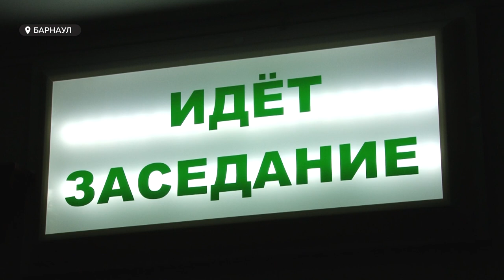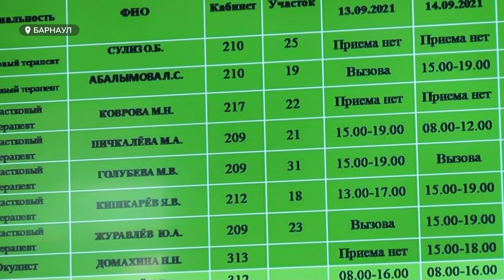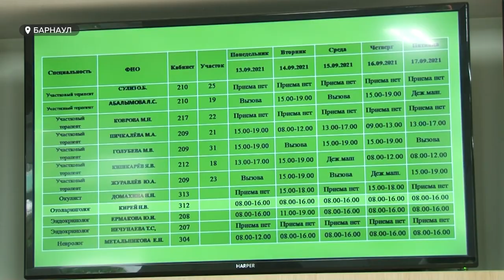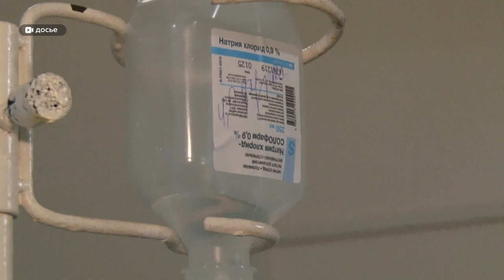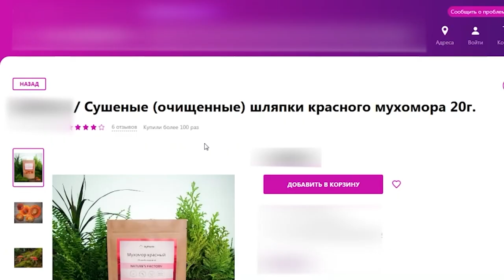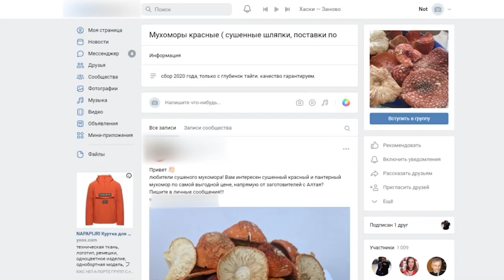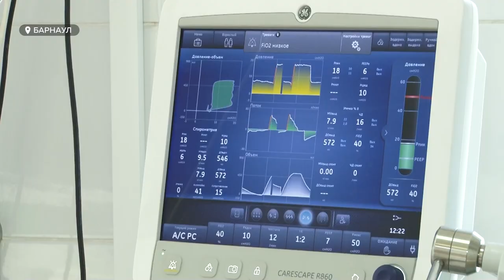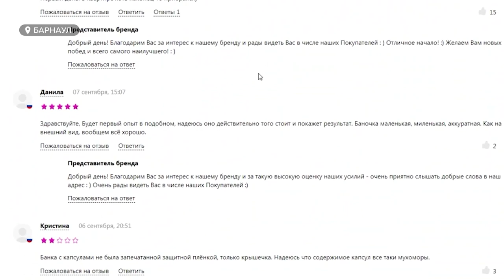«День с Толком». 18.09.2021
00:00 Анонс
00:22 Семья Деминых
03:56 Визит в Барнаул министра здравоохранения страны
10:21 Медиана масштабных выборов
21:14 Мухоморы
27:23 Барнаульский фотограф в арктической экспедиции по Таймыру